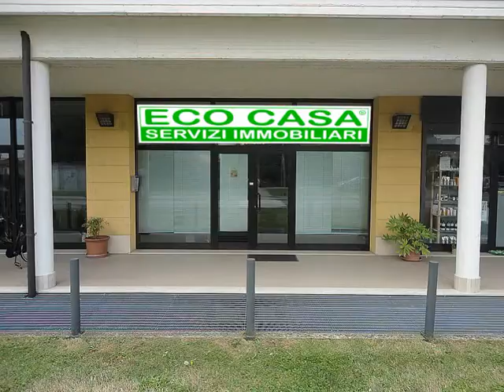ECO CASA SERVIZI IMMOBILIARI VENDE AMPIO UFFICIO IN OTTIMA ZONA AD ABBIATEGRASSO rif 01-14-74